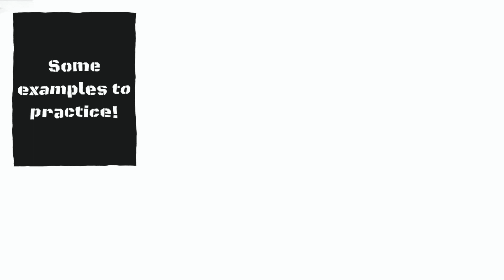Português Simplificado com Ana Reis: Vem estudar as preposições em ação - Gostar de.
This video is about learning Portuguese prepositions.

 If you are a Portuguese Learner as a second language, look at this video and have fun!